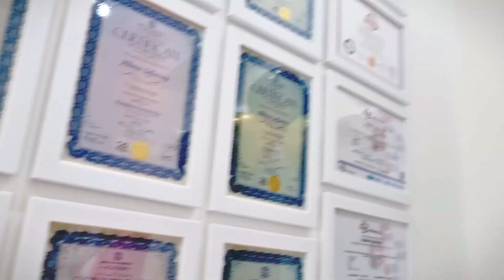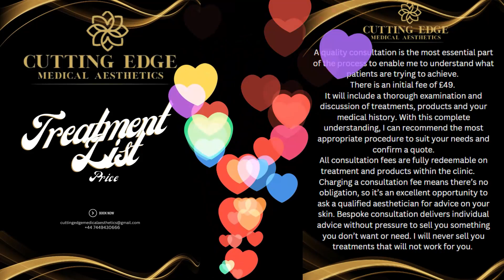OPENING DAY / CUTTING EDGE MEDICAL AESTHETICS /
I am looking forward to seeing you at my clinic :-)
Treat yourself; your health is your wealth.